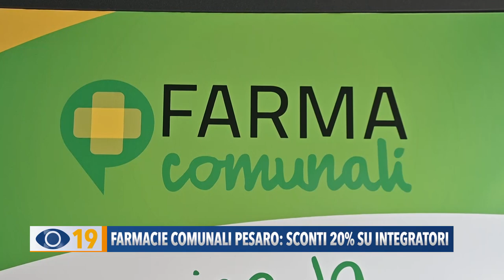Farmacie comunali Pesaro: sconti 20% su integratori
Le Farmacie Comunali di Pesaro del gruppo Aspes presentano un'iniziativa importante che prevede sconti del 20% su integratori e vitamine non mutuabili. Sentiamo di più nel prossimo servizio.